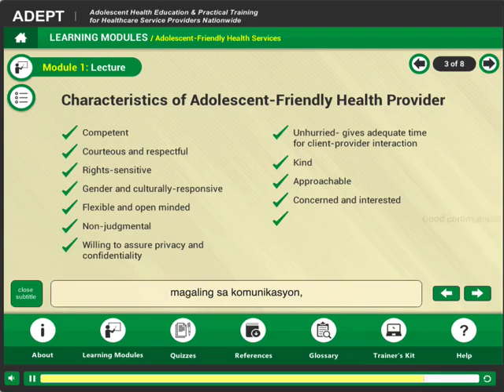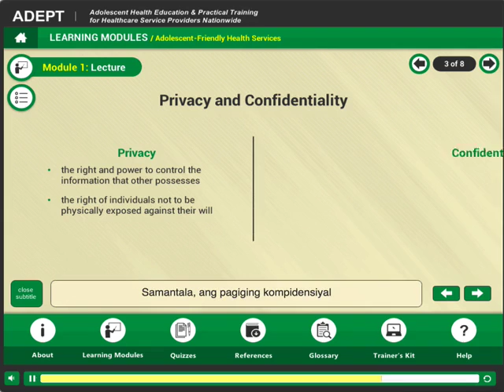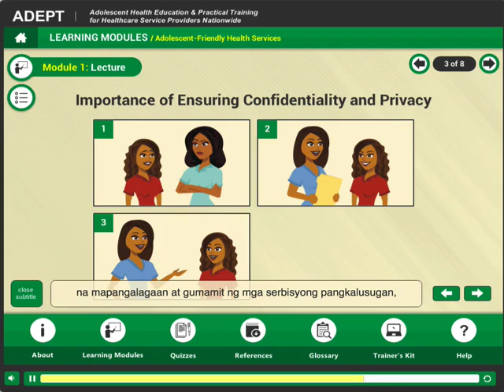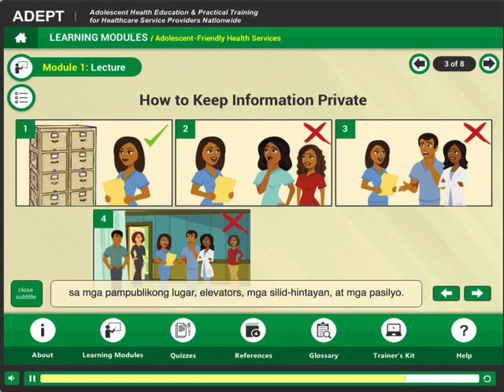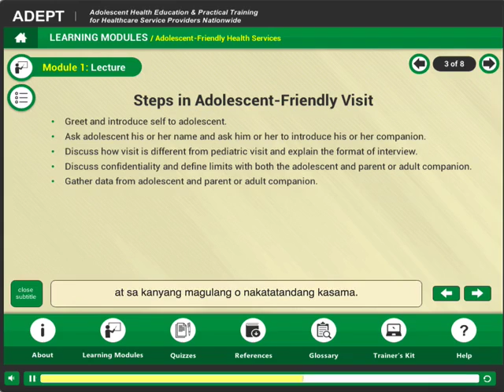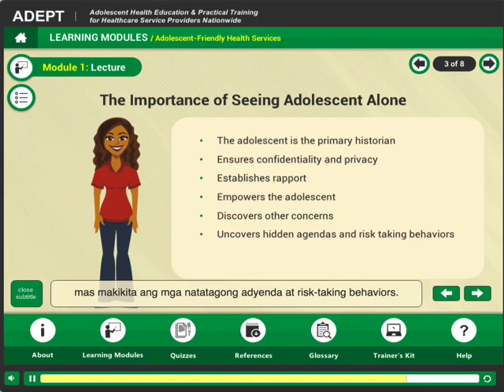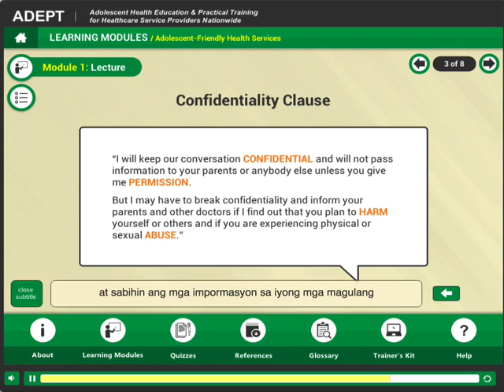Part B of Lecture on Module 1